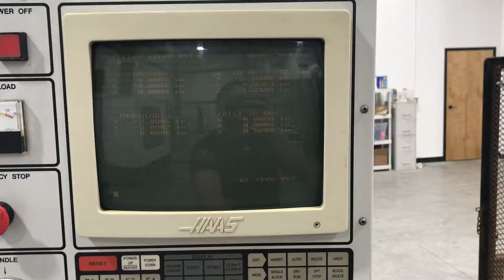ElectroCraft Motor Test W7891